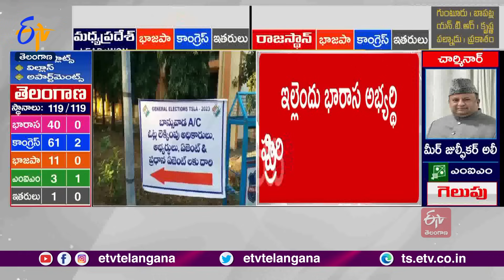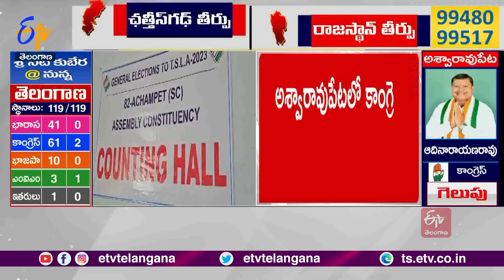ఇల్లెందులో కాంగ్రెస్‌ అభ్యర్థి కోరం కనకయ్య విజయం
చార్మినార్‌లో ఎంఐఎం అభ్యర్థి మీర్‌ జుల్ఫికర్‌ అలీ విజయం
ఇల్లెందు భారాస అభ్యర్థి హరిప్రియపై కనకయ్య విజయం